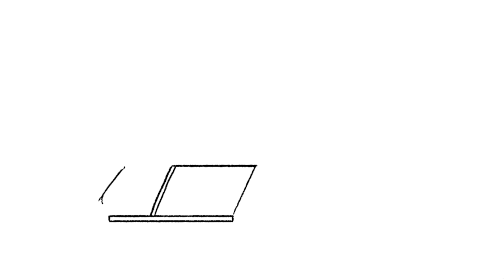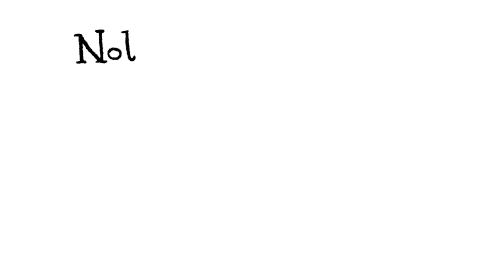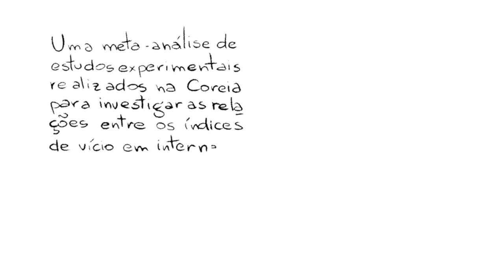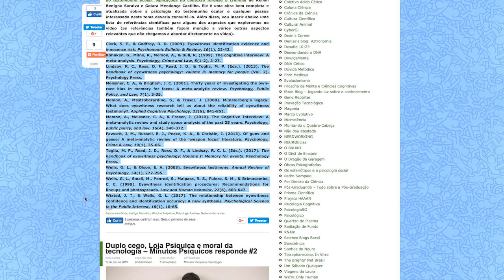Como averiguar informações científicas na internet?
Tem muita gente falando besteira sobre ciência na internet e hoje queremos dar algumas dicas de como evitar que você seja enganado por informações sensacionalistas ou pseudocientíficas na internet.

Leonardo Castro Menezes da Silva
Carlos Henrique Oliveira
Pedro da Rocha Figueiredo
Elisangela de Moura Gonçalves
Carla Nascimento
Renan Fernandes
Vicente Batista de Oliveira Neto
Uriel Marx
Jose Caetano
Elisangela Da Silva
Cláudio Toma

Regulamento do sorteio: para participar você deve ir no nosso perfil do Instagram, curtir a publicação do nosso vídeo sobre informações científicas na internet e marcar 3 pessoas que gostam de psicologia nesta publicação. Fazer várias marcações de 3 pessoas diferentes vai aumentar as suas chances! Precisam ser pessoas mesmo, marcar perfis de lojas, sites ou empresas não contará! Vocês poderão participar até a meia noite do dia 10/05/18. O sorteado terá o seu nome divulgado em breve em algum vídeo futuro do canal. Para acompanhar o resultado do sorteio, vocês devem acompanhar os próximos vídeos. Depois que anunciarmos o sorteado em um vídeo futuro ele terá uma semana para mandar uma mensagem privada no nosso perfil do Instagram com o endereço de correspondência, caso contrário sortearemos uma nova pessoa e ela também terá uma semana para mandar uma mensagem privada no nosso perfil do Instagram e assim sucessivamente.

Você também pode apoiar o nosso canal no APOIA.se!

Créditos

Roteiro: André Rabelo e Pedro Costa

Se gostou do nosso vídeo, você pode fazer uma doação para nós no link a seguir:

Para ver nossas referências, FONTES e mais informações sobre o tema do vídeo, acesse